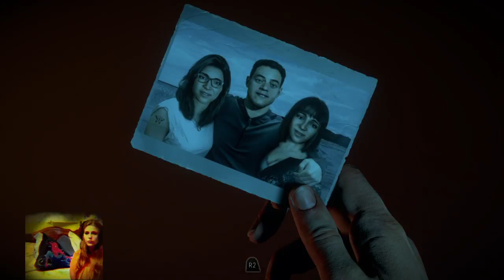Until Dawn: BadAsh part 3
Making it through the night slowly but surely ;-) -- Watch live